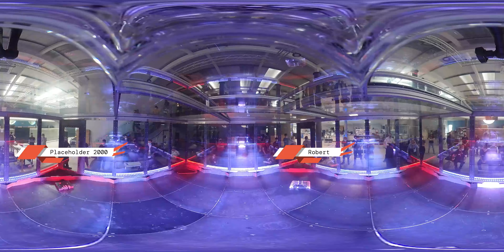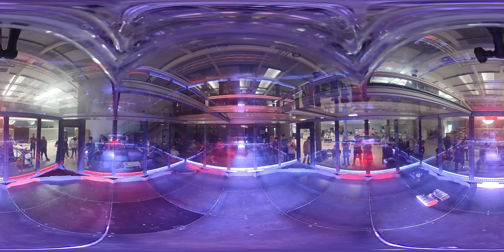FightFest 2021 - Round 3: Robert vs Placeholder 2000 (360 VR)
FightFest is a brand new featherweight robot fighting championship hosted by Labman. This year's inaugural fights saw some of the best robots in the class competing in a state-of-the-art, bulletproof arena at Labman's HQ in North Yorkshire, UK.

Enjoy all of the action from this, and every other fight in glorious 360 or in an edited version right here on FightFest's youtube channel - be sure to like, subscribe and leave a comment.

Find out more about FightFest and how you can get involved in the next event

Labman build robotic systems for some of the world's largest companies and universities across the globe. Discover more about Labman